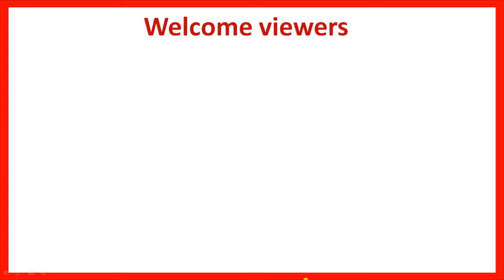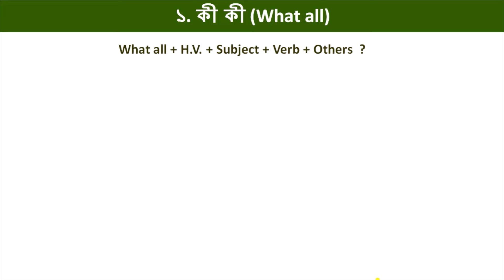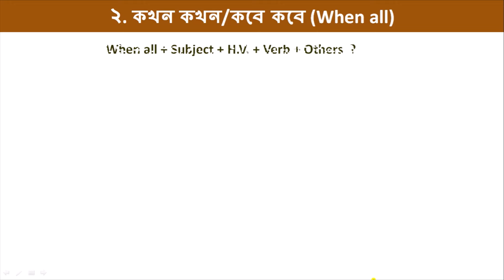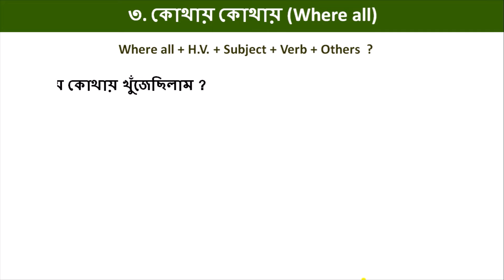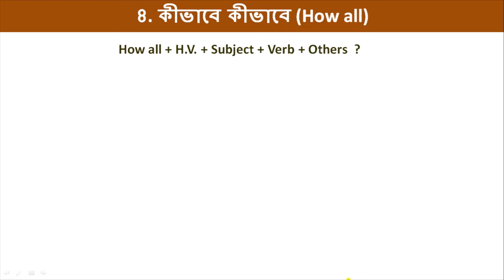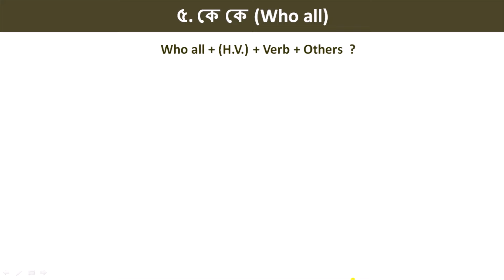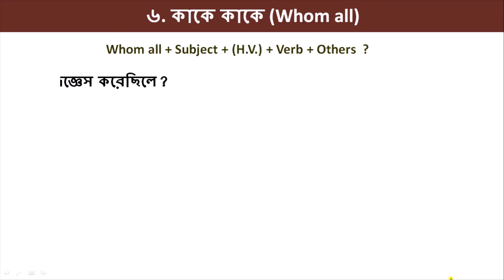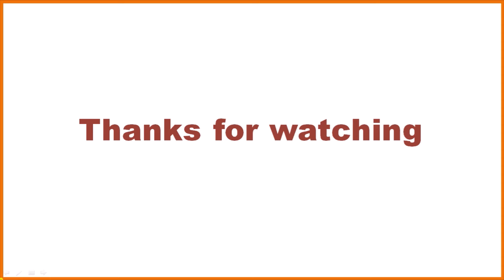কী কী |কখন কখন |কোন কোন এগুলির English এবং Question Sentences || Important Spoken English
hs english
hs english
spoken English
basic English grammar
grammar tips
writing skill
madhyamik and hs
hs english